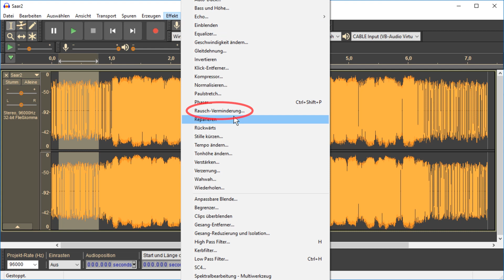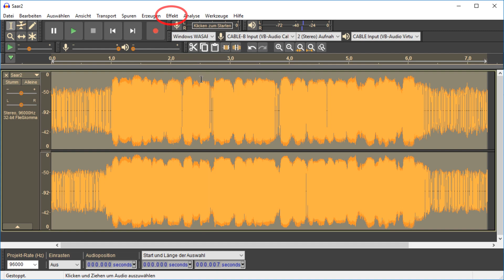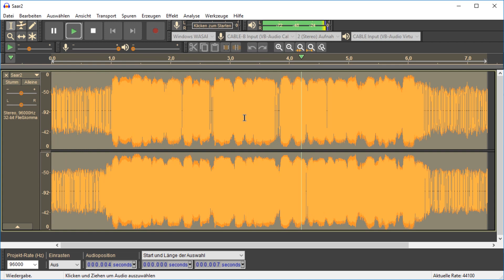Rauschen Löschen: Störgeräusche von Stimme in Audacity Entfernen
RAUSCHEN WEG! - Rauschen nervt bei Aufnahmen. Sie kommen vom Computer, Wind, Ventilator und man kann sie loswerden mit Audacity - kostenlos und open source! Podcasts und Interviews kann man mit diesen Anleitungen retten, Auf macOS, Windows Vista bis Windows 10 und Linux auch noch dazu!